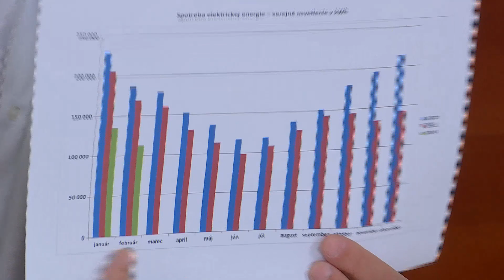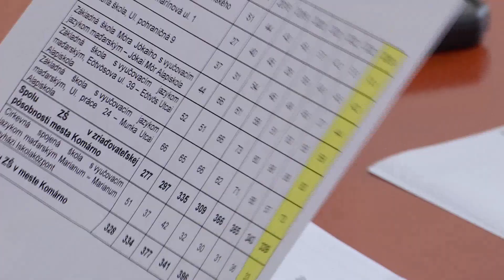Sajtótájékoztatót tartott Keszegh Béla polgármester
Keszegh Béla polgármester egy sajtótájékoztató keretein belül beszélt városunkat érintő fontos témákról. Ilyen például a lakosságcsökkenés, az energiatakarékosság és az utak felújítása.